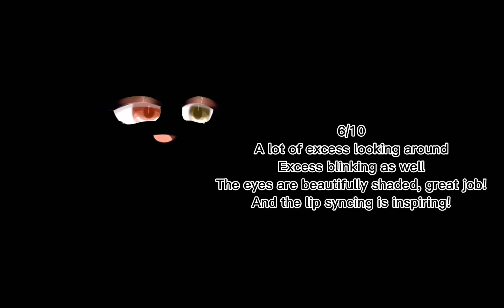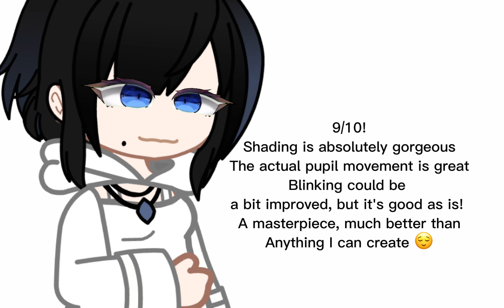Rating Green Screen Faces · Gacha Club · Resonable ~ Short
I made this at like 2am

Listen ad-free with YouTube Premium
Song
Upside Down
Artist
JVKE
Album
Upside Down
The Orchard Music, AWAL Digital Limited (Kobalt) (on behalf of JVKE); LatinAutor, AMRA, Kobalt Music Publishing, Polaris Hub AB, LatinAutor - SonyATV, CMRRA, LatinAutor - PeerMusic, SOLAR Music Rights Management, LatinAutorPerf, Sony ATV Publishing, UNIAO BRASILEIRA DE EDITORAS DE MUSICA - UBEM, and 10 Music Rights Societies

Song
When Veruca Says
Artist
Clive Carter, Tia Noakes
SME, WMG; LatinAutor - UMPG, UMPG Publishing, UMPI, UNIAO BRASILEIRA DE EDITORAS DE MUSICA - UBEM, LatinAutorPerf, CMRRA, ASCAP, and 7 Music Rights Societies

Song
Macarena (River Re-Mix)
Artist
Los Del Rio
Writers
Rafael Ruiz, Antonio Romero Monge
SME (on behalf of Sony BMG Music Entertainment); LatinAutor - Warner Chappell, UNIAO BRASILEIRA DE EDITORAS DE MUSICA - UBEM, BMI - Broadcast Music Inc., Abramus Digital, CMRRA, IRICOM, LatinAutorPerf, LatinAutor, SODRAC, ООО С.Б.А. Мьюзик Паблишинг/S.B.A.Music Publishing LTD, Warner Chappell, and 17 Music Rights Societies

■  Music/ Song
      ⊙  "Eyes blue or brown can't remember" extended version